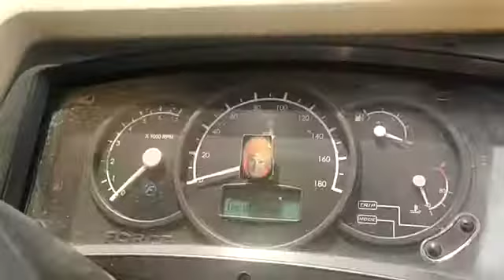2015 Force TEMPOTRAVELLER 4x2MINIBUS Bangalore